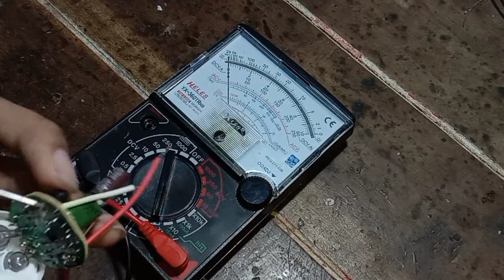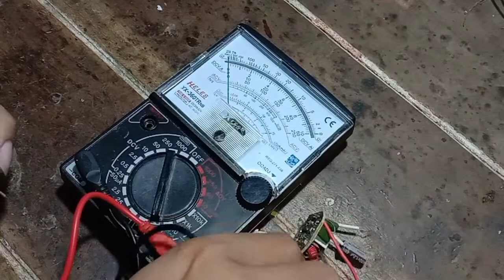BENERIN SI MUNGIL PHILIPS 5 WATT MATI TOTAL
SERVIS LAMPU
SERVIS LAMPU PHILIPS
PHILIPS 5 WATT RUSAK
SITRANG
PHILIPS
LAMPU RUSAK
MATI TOTAL